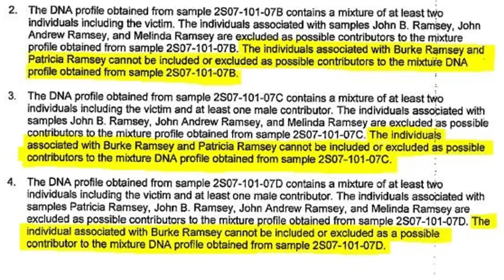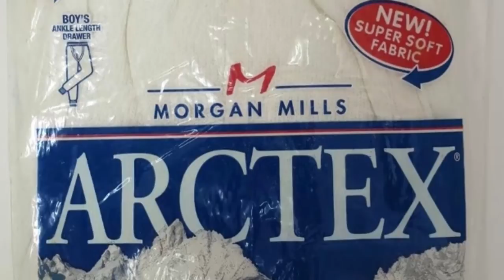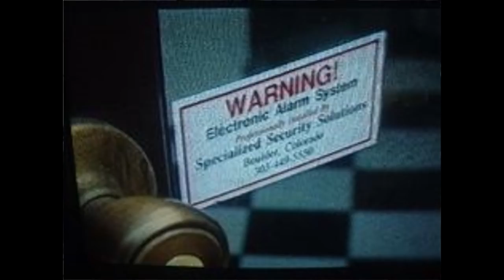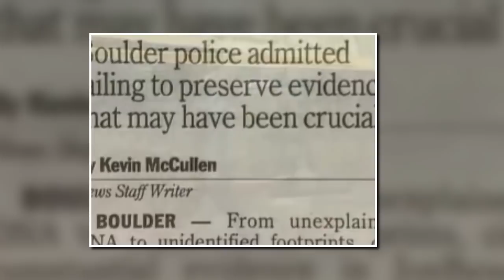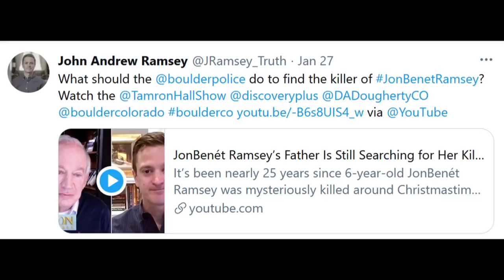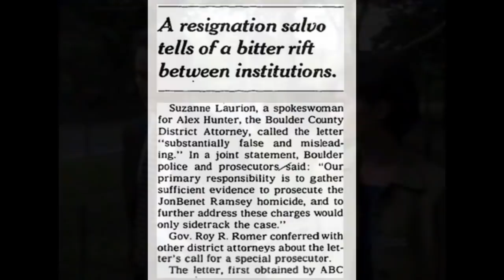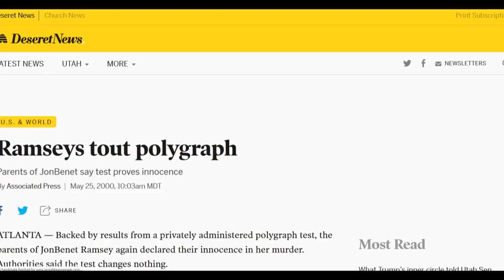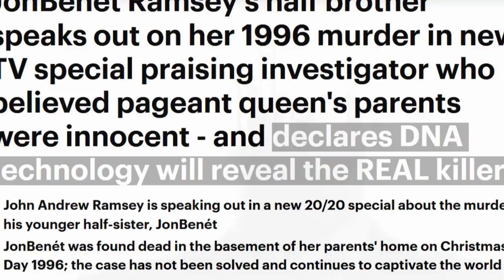How Legit is the "Intruder DNA Profile"? + Whose long johns was JonBenet wearing in the Wine Cellar?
The audio clip between 8:00 and 8:15 courtesy THE LIST/ABC.